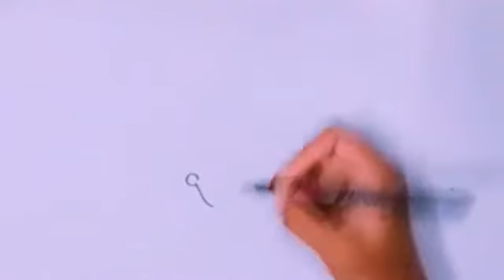🦋🦋🦋Butterfly// kids hobby// simple method of draw a butterfly🦋...